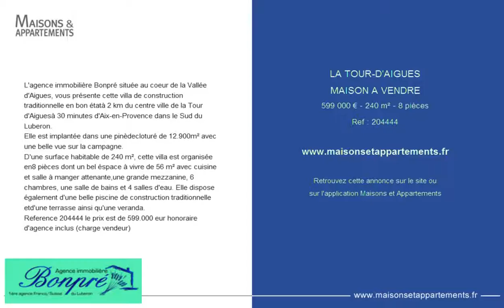LA TOUR-D'AIGUES - MAISON A VENDRE - 599 000 € - 240 m² - 8 pièces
Référence : 204444
L'agence immobilière Bonpré située au coeur de la Vallée d'Aigues, vous présente cette villa de construction traditionnelle en bon étatà 2 km du centre ville de la Tour d'Aiguesà 30 minutes d'Aix-en-Provence dans le Sud du Luberon.
Elle est implantée dans une pinèdecloturé de 12.900m² avec une belle vue sur la campagne.
D'une surface habitable de 240 m², cette villa est organisée en8 pièces dont un bel éspace à vivre de 56 m² avec cuisine et salle à manger attenante,une grande mezzanine, 6 chambres, une salle de bains et 4 salles d'eau. Elle dispose également d'une belle piscine de construction traditionnelle etd'une terrasse ainsi qu'une veranda.
Reference 204444 le prix est de 599.000 eur honoraire d'agence inclus (charge vendeur)

Cette annonce vous est proposée par l'agence AGENCE BONPRE